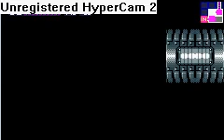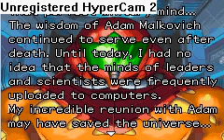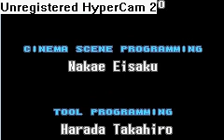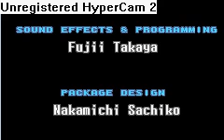metriod fusion final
This the end metroid fusion and if you have these amount of upgrades than it is a 100%
2099/hp (20 energy tanks)
250 missiles
74 power bombs